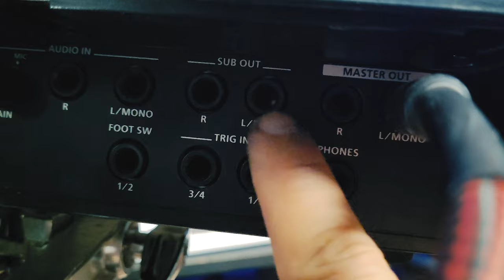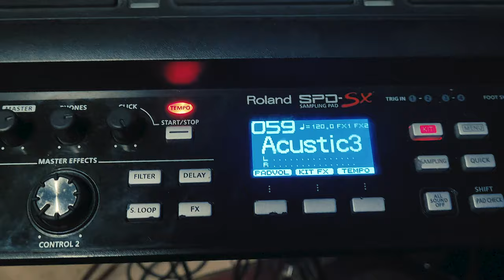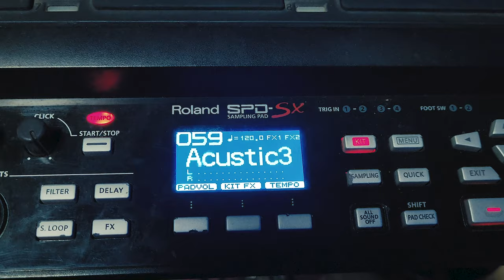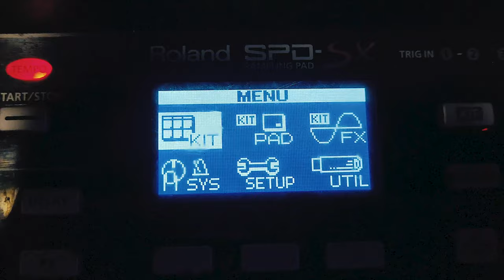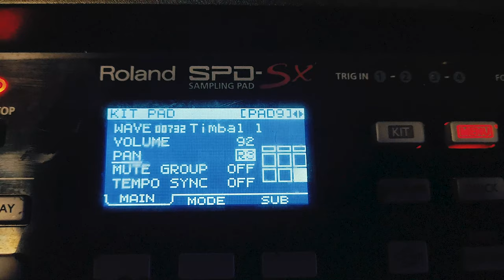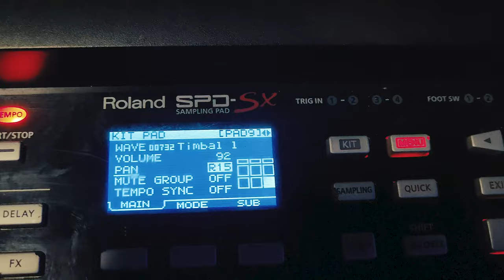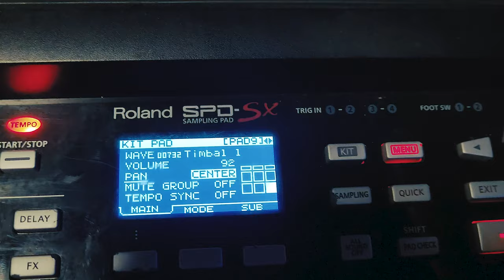Como Separar Sonidos En la Roland Spd Sx - El Bombo -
Descarga Los Samples Para La Spd Sx En El Link De Abajito